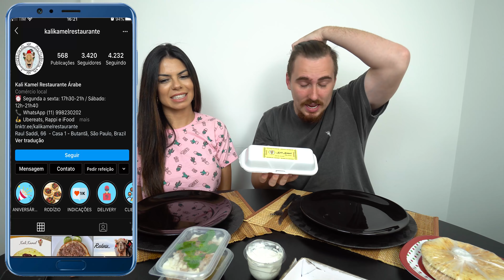Comida Árabe I Kali Kamel - Experimentando Delivery´s /Gaba\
Hoje foi dia de provar um delivery árabe delicioso, Kali Kamel, esfihas, kibe cru, falafel, kibe, esfihas doces...